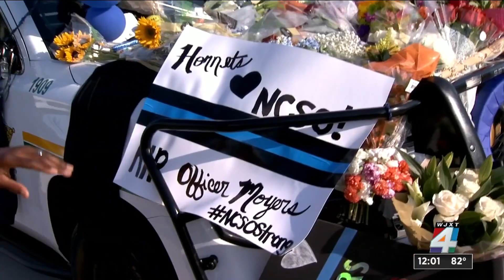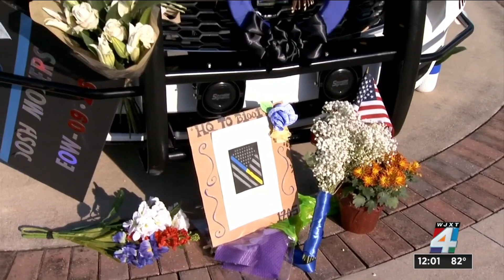Daughter of Nassau deputy who died in line of duty in 2016 visits memorial for Deputy Moyers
The daughter of Nassau County Deputy Eric Oliver, who died in the line of duty in 2016, visited a memorial for Nassau County Deputy Joshua Moyers, who was shot and killed during a traffic stop last week.